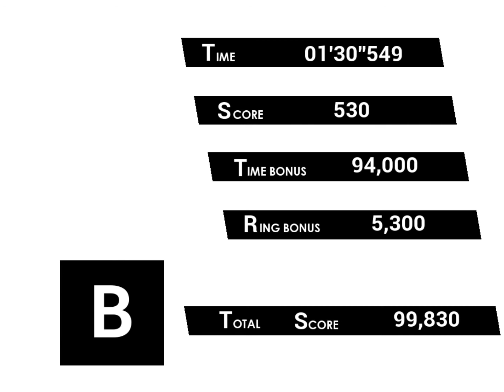Sonic Omens - Waterfall Chase